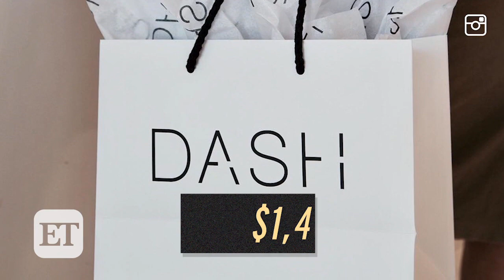Kardashians' Hollywood DASH Store Robbed of Over $1000 in Merchandise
The West Hollywood Sheriff's Department confirmed to ET that deputies were called to the reality stars' retail store on Melrose, Monday.